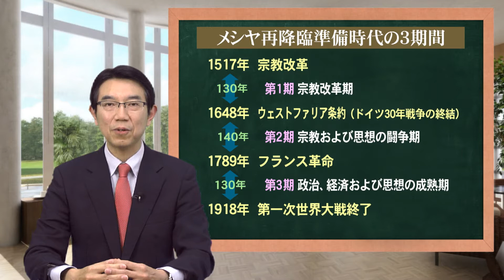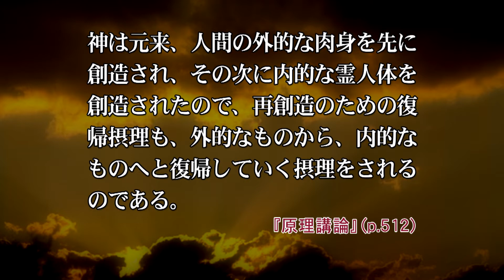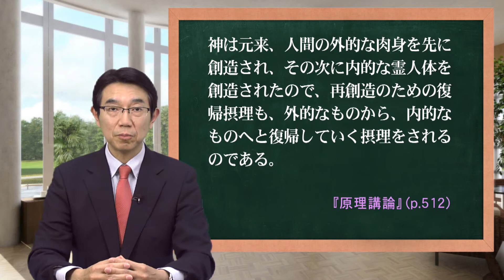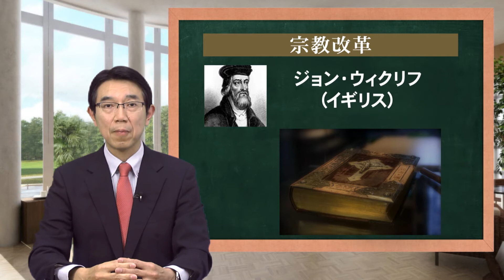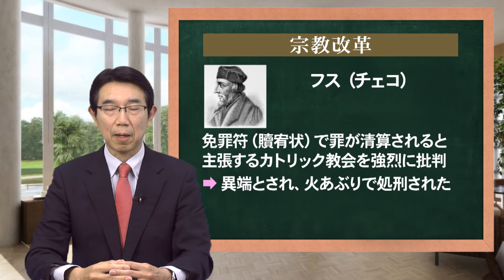【ほぼ5・統一原理】第137回 復帰原理（近世400年②）「人間の本性を追求した宗教改革期」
ヨーロッパの中世時代は内的にも外的にも人々の本性が抑圧された状態にありました。その現状を打開しようと、人間本性の内外両面の追求が動き出すことになります。まず人間本性を追求する動きの中で、14世紀から15世紀にかけて、外的な自由、文化、芸術などを取り戻そうとするルネサンス、文芸復興の流れが先に起こりました。続いて、人間本性の内的追求の動きとして宗教改革運動が起こってきたのです。